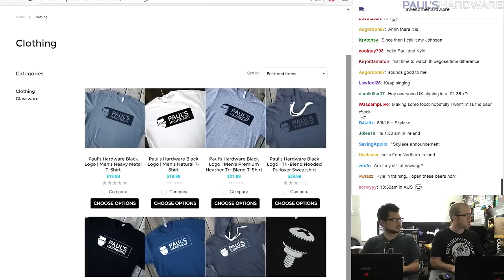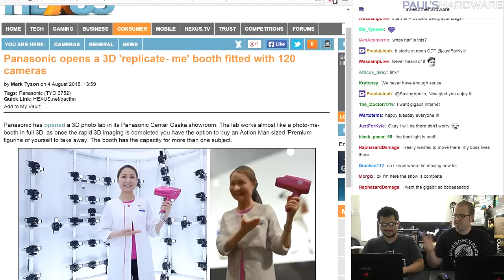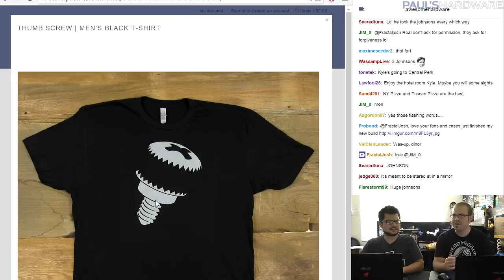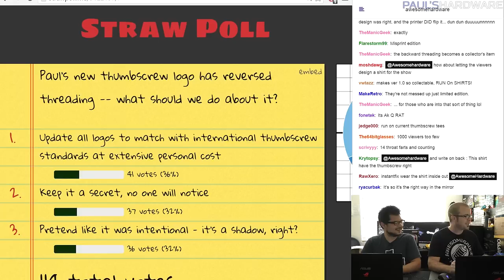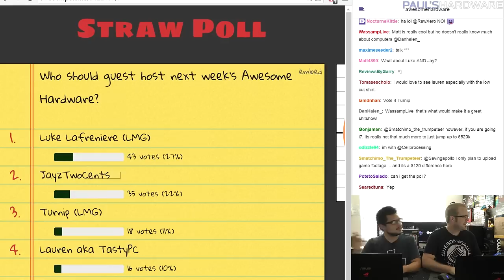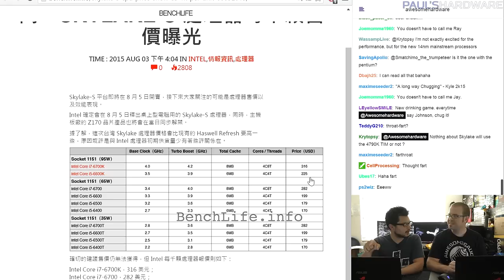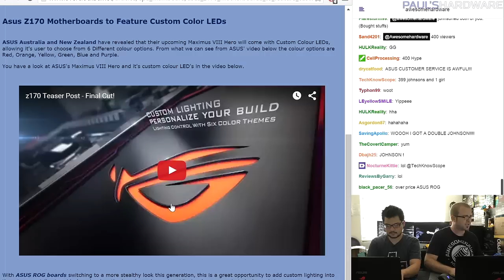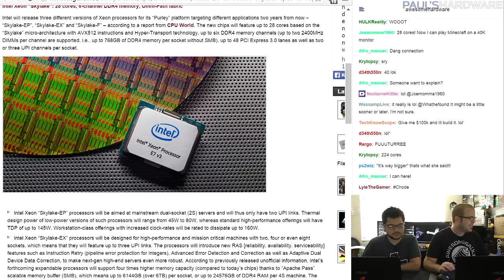Awesome Hardware 0024A - Skylake Frenzy, Z170 Mobos, Robot Invasion Thwarted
OPEN DESCRIPTION FOR LINKS & TABLE OF CONTENTS

Awesome Hardware 0024A - Skylake Frenzy, Z170 Motherboards, Robot Invasion Thwarted

---=== STORIES, TIME STAMPS, LINKS ===---

01:15 - Announcements
COMBINED MERCH ORDERS
- Order from Paul & Kyle at the same time, your order will ship together and you'll get a partial shipping refund
SHIRTS/Mugs/Glasses -

03:50 - Beer check

6:30 - AwesomeSauce News
Where broadband is a utility, 100Mbps costs just $40 a month
10:12 - Progress Towards 3D Scanning/Printing/Cloning of Humans
13:15 - Robot Invasion Thwarted

16:47 - Swordfight
Paul’s Thumbscrew Logo has reversed threading - what should we do about it?
25:15 - Who should guest host next week’s Awesome Hardware?

32:17 - SPONSOR SPOT!
Gigabyte Z170 Motherboard Unboxing

41:26 - Skylake Frenzy
Skylake Pricing Leaked

faster-than-core-i7-4790k/
46:53 - MSI Z170A XPower Gaming Titanium Pictured

intel-skylake/
ASUS Z170 ROG Lineup, LED Lighting
55:18 - Xeon Skylake-EP Chips to have 28 cores, 6-channel DDR4, LGA 3467 Socket

pin-socket/

NEWS STORIES WE DIDN'T GET TO
Windows 10 Privacy Concerns - How to Fix

fix-it/
Windows 10 Catching On? Steam Survey Says Win10 has 2x the number of users than Linux Already
i7-5775C Review: Who Cares?